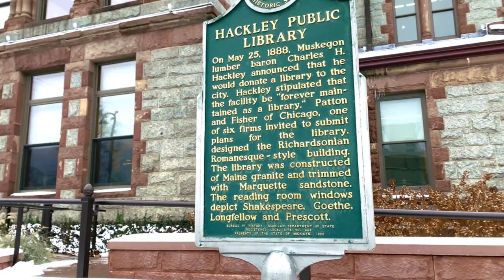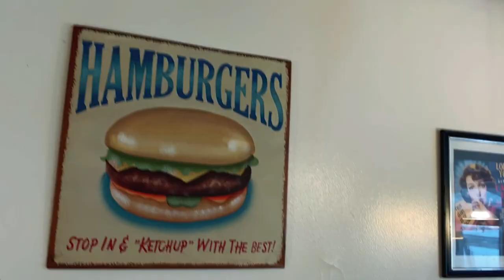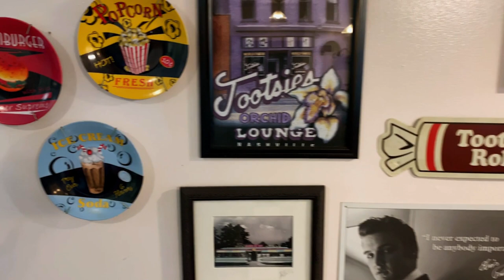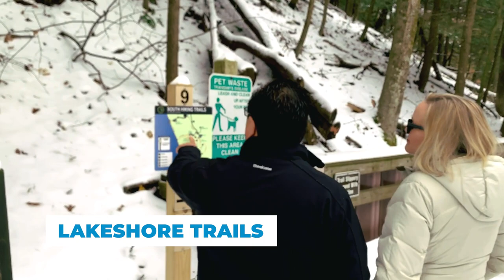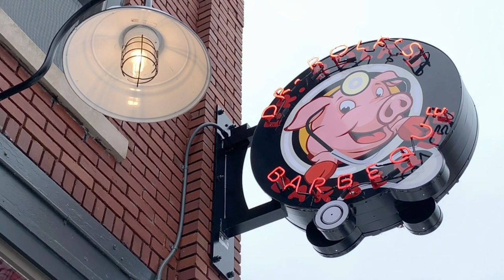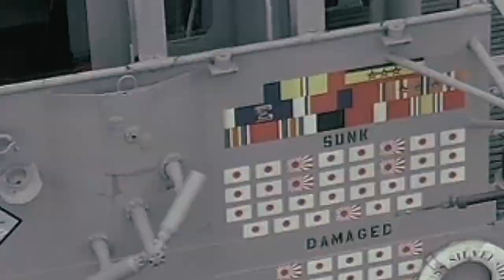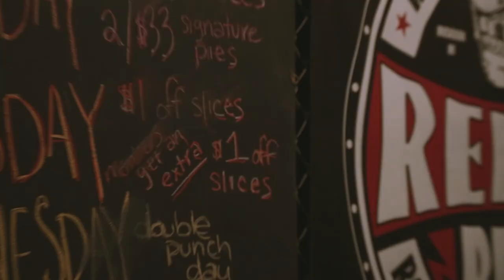Michigan's Best Day takes on Muskegon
MLive.com's Amy Sherman and John Gonzalez head to Muskegon to check out some of their favorite sights and places to dine.